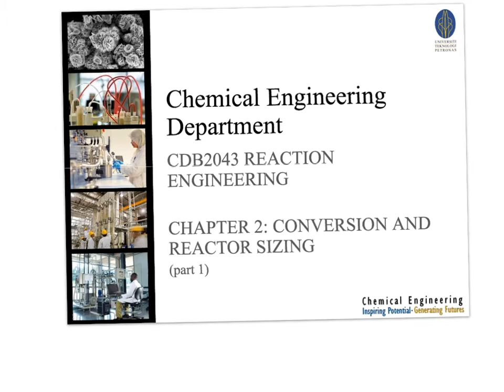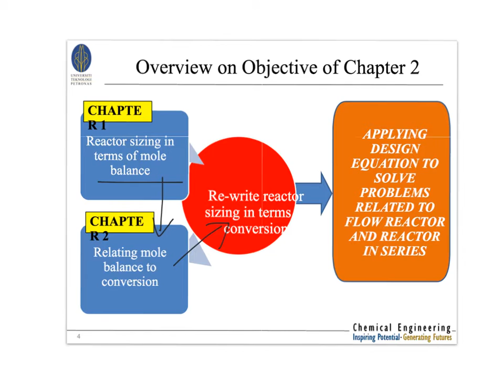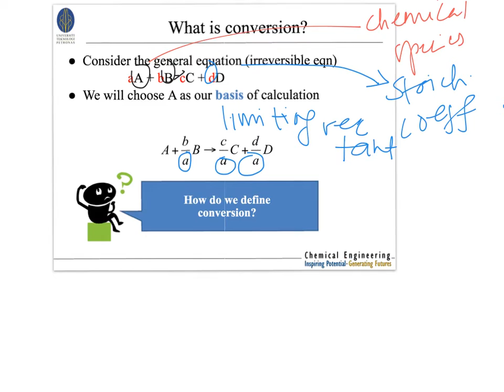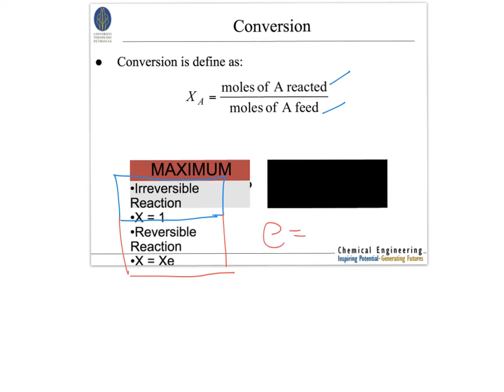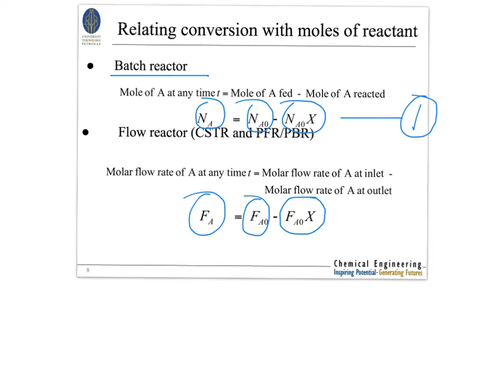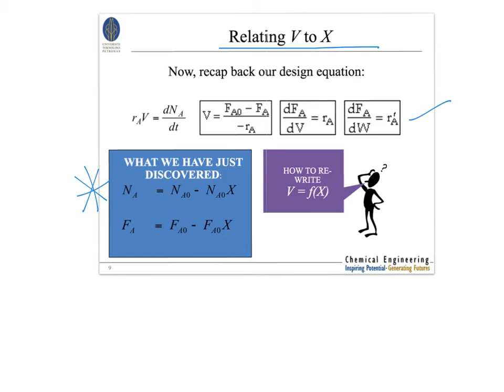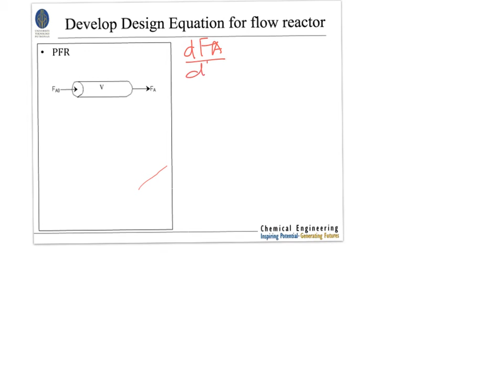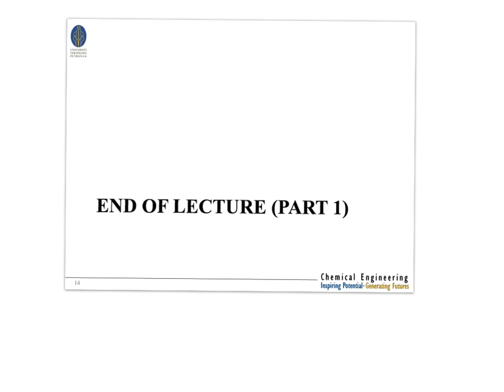Chapter 2 Part 1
CDB2043 Reaction Engineering

Chapter 2: Conversion & Reactor Sizing (Part 1)